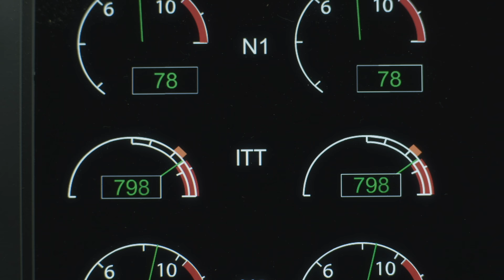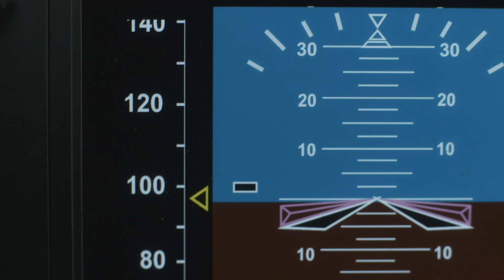A Plane’s Inability to Take Off Leads to a Horrifying Crash 😶‍🌫️ Air Disasters | SmithsonianChannel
Why did Comair Flight 5191 have so much difficulty getting off the ground on August 27, 2006? The NTSB wants to know the exact sequence of events on the runway, that ended up with 49 people dead.